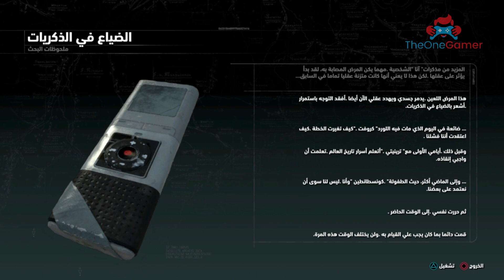RISE OF THE TOMB RAIDER - PS4 |#10 | تختيم رايز أوف تومب رايدر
تختيم رايز أوف تومب رايدر الحلقة  10

● PS4 ID:  TheGamersRe
● Steam:  TheOneGamer

© RISE OF THE TOMB RAIDER
TheOneGame